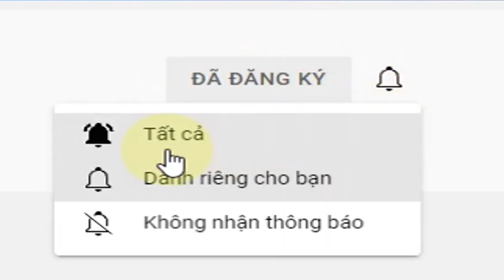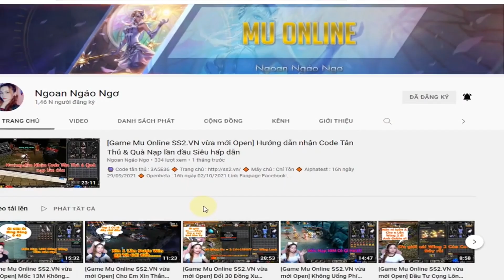[ MUTRUYENKY.VN Vừa Mới Open ] Xoay Quyền Trượng Cấp 2 Cho Dark Lord Và Cái Kết.......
Mutruyenky.vn máy chủ Thần Long
Season 6.0 Max Wing 3, Trang bị 380 +15, Không Custom
Open Chính thức 11/12/2021
Livestream vào 20h00 mỗi Tối !
🎯 LiveStream Vào 20h00 Mỗi Tối Tại Kênh Youtube Nhé !